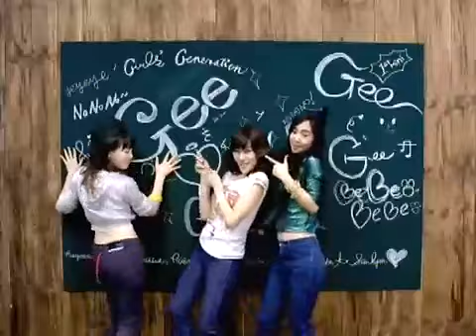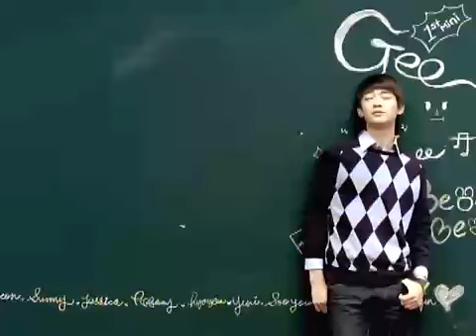Girls Generation - Gee